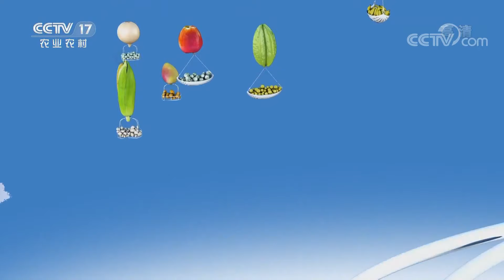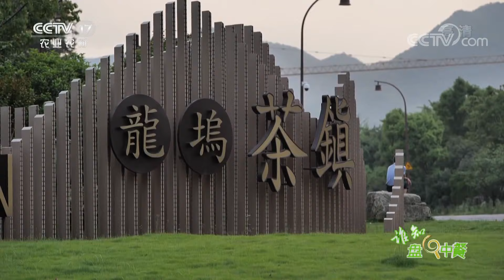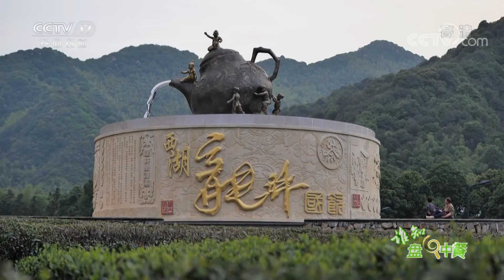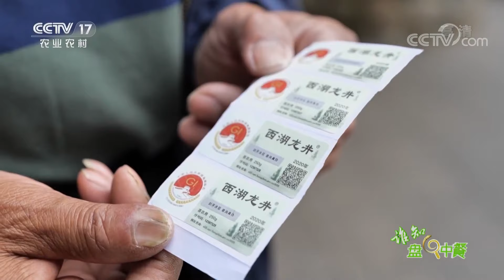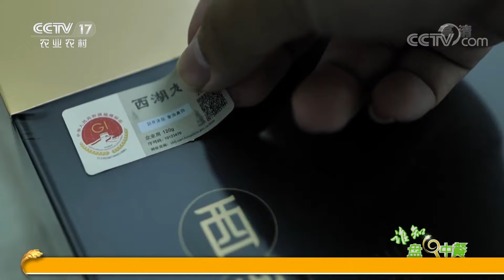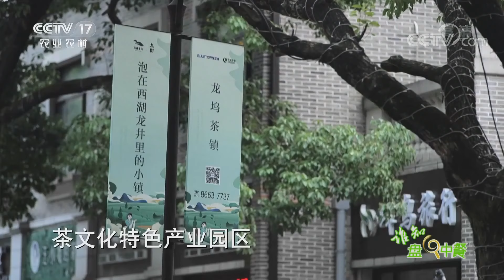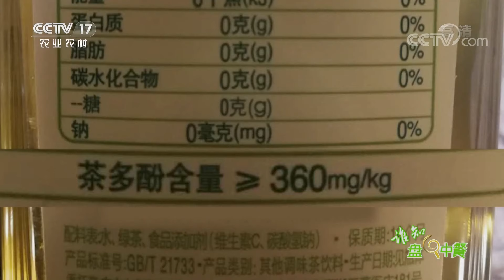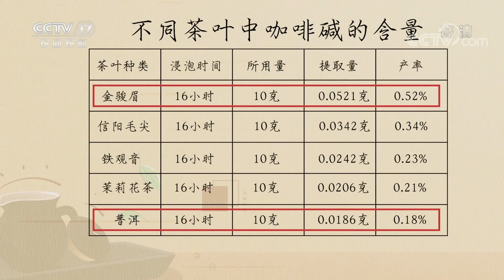《谁知盘中餐》国际茶日 共饮一杯茶 20200521 | CCTV农业